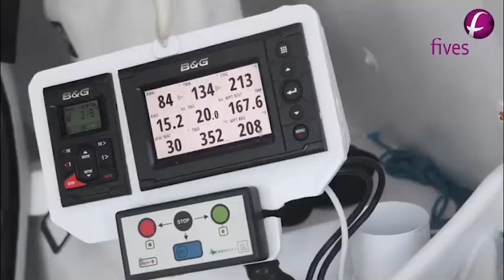Teaser Route du Rhum 2022 | Louis Duc Fives Imoca Lantana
J-13 avant le grand départ pour la Route du Rhum destination Guadeloupe ⛵
Rendez-vous le 6 Novembre sur notre page Instagram pour suivre l'aventure.

D-13 before the long-awaited departure for the Route du Rhum Destination Guadeloupe ⛵
See you on November 6th on our Instagram page to follow the big start.